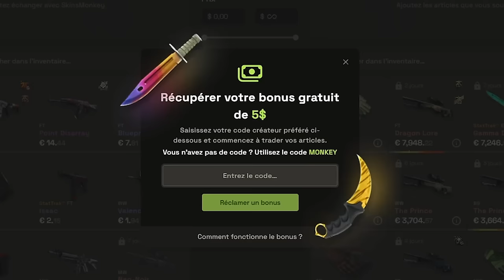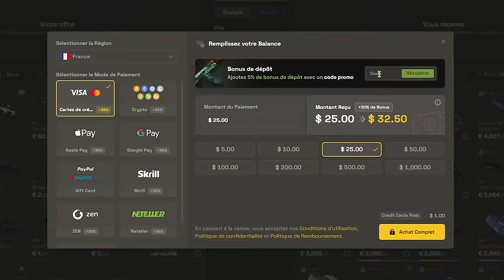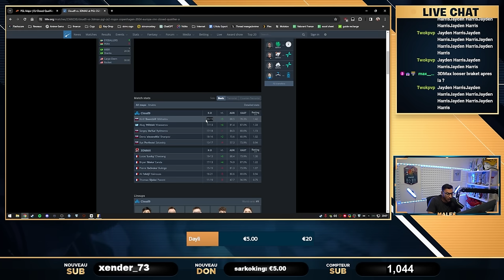3DMAX TOMBE CONTRE LES MONSTRES CLOUD9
Très gros deuxième match dans ce major close qualifier contre Cloud9 et ces champions de majors.